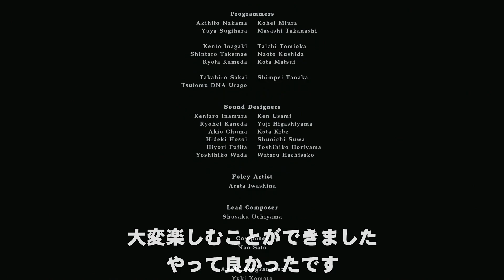シャドウズ オブ ローズ Vol.6 END バイオハザードヴィレッジDLC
バイオハザードヴィレッジDLC「シャドウズ オブ ローズ」(日本音声版)実況動画です。今回はラスボス戦～エンディングを収録。

【本作の関連作】
■【実況】バイオハザード7